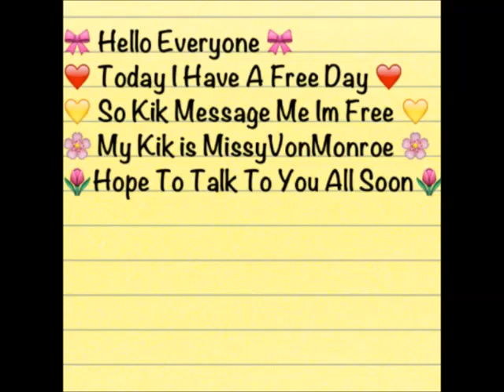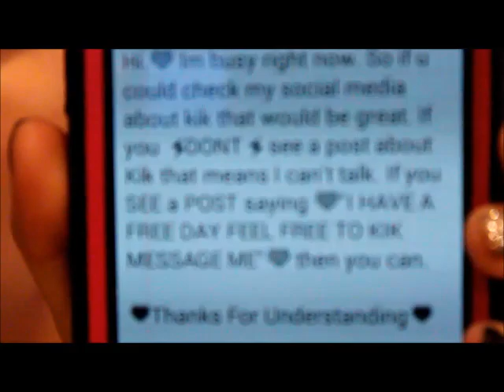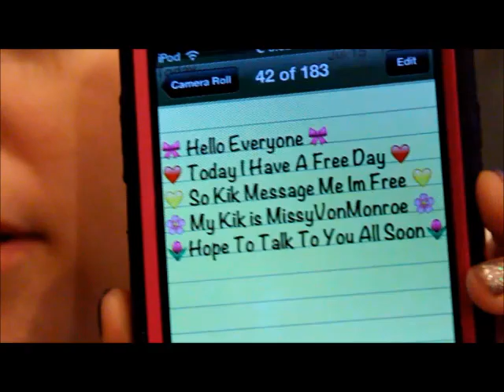Serious KIK messanger Issues *((PLEASE WATCH AND SHARE))*